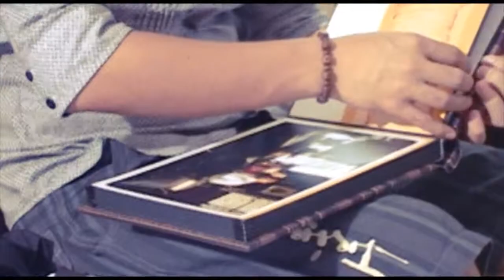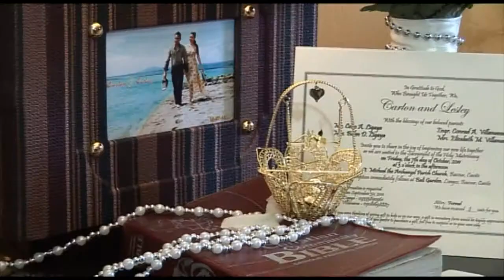Carlon and Leslie Wedding Videography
Location: Philippines
By Dimensions Photo Group